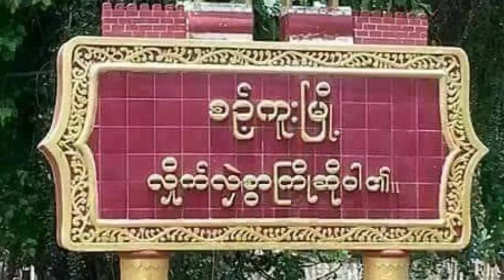စဉ့်ကူးမြို့တွင် မြို့သန့်ရှင်းသာယာလှပရေးအတွက် စုပေါင်းသန့်ရှင်းရေး ဆောင်ရွက်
စဉ့်ကူး ဇူလိုင် ၉
တင်ဇာလွင်